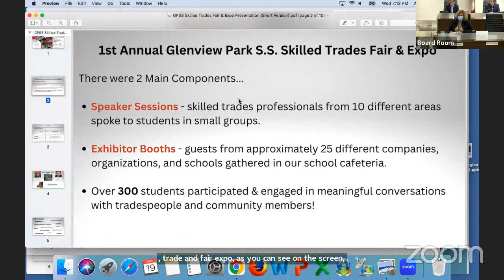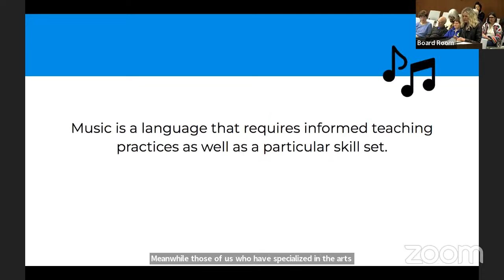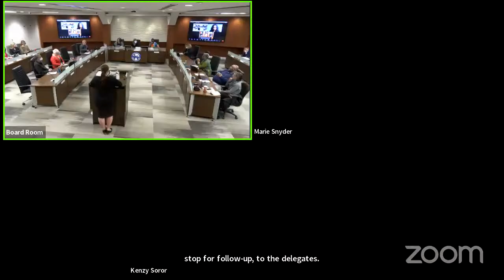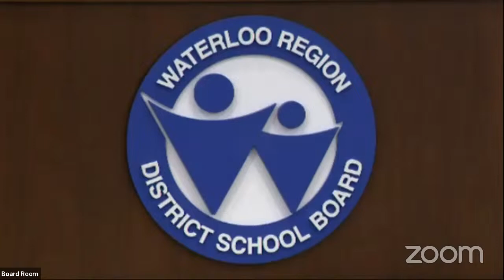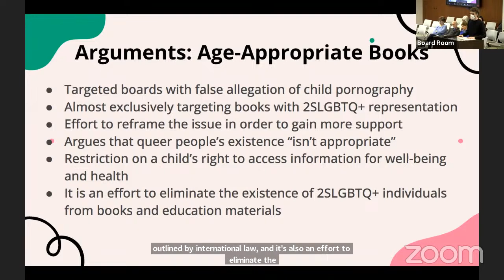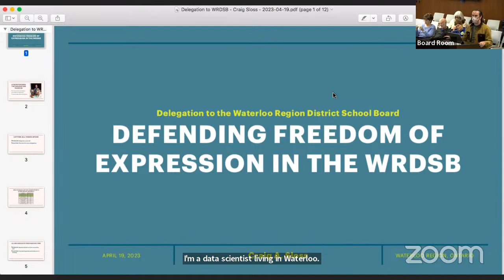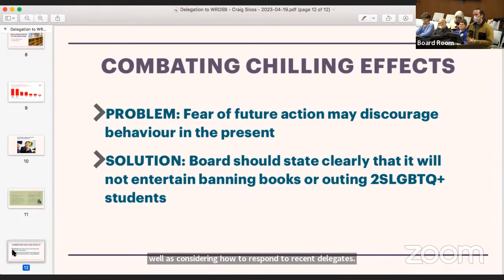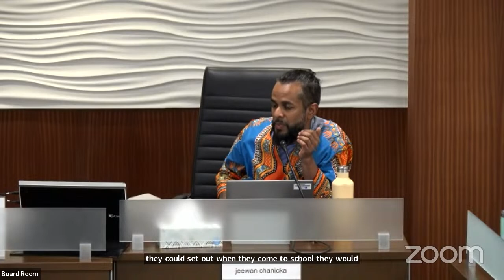Committee of the Whole April 19, 2023